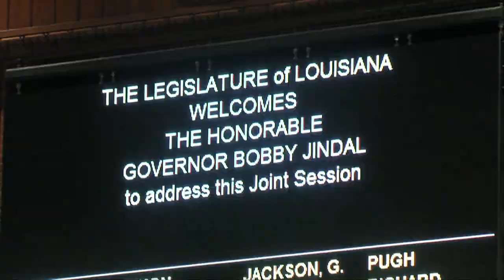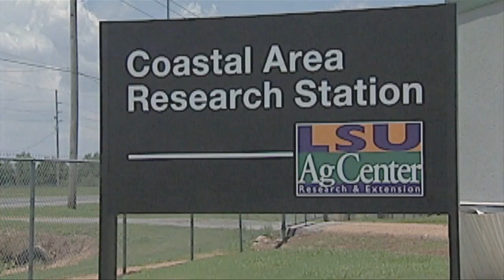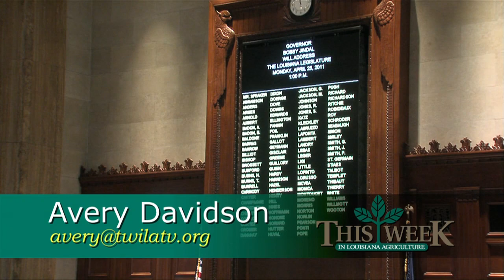2011 Legislative Session Starts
This Week in Louisiana Agriculture's Avery Davidson tells us about the 2011 legislative session and how the budget shortfall could impact both consumers and farmers.